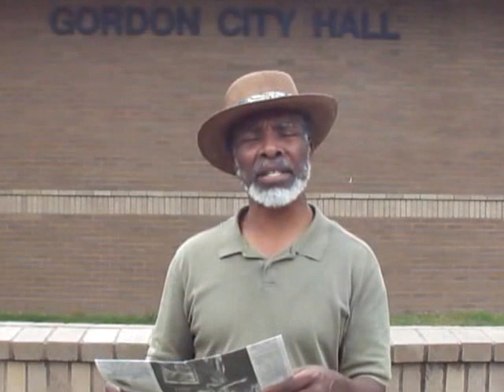#4 of 4 Gordon Mayor Mary Ann Whipple-Lue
Subject: